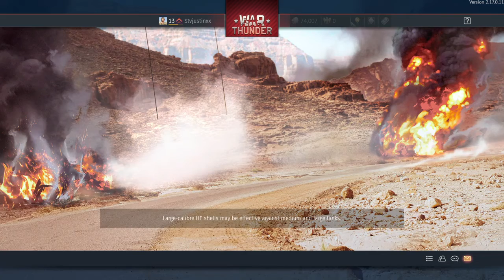War Thunder: T-34/85 Gai Ground Arcade battle